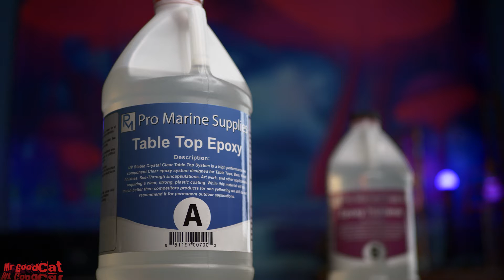1000 Subscribers YouTube Play Button DIY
To see more of my work, please check out my Instagram